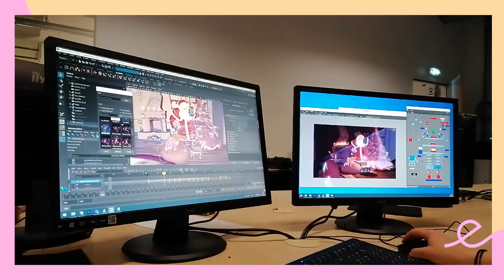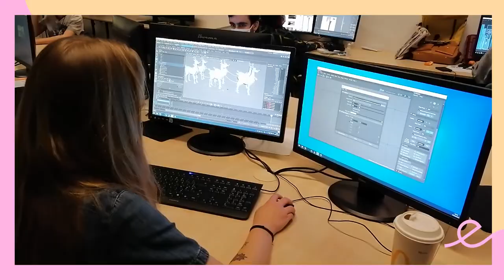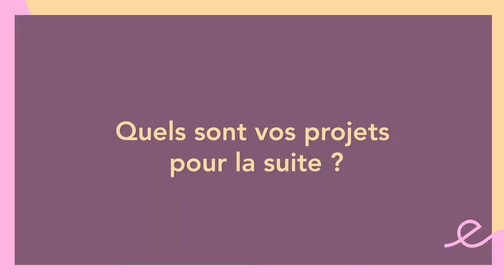Lara Freise & Louis Besse - Formation Dessinateur 3D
Meeting with 2 students : Lara Freise and Louis Besse, who share with us their experience in Emile Cohl School and their work on the diploma during the 3rd year of studies.